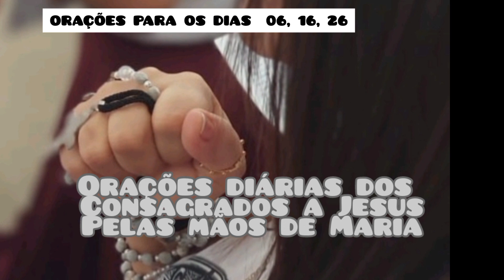Orações diárias dos Consagrados a Jesus pelas mãos de Maria- Método São Luís M. G. Montfort